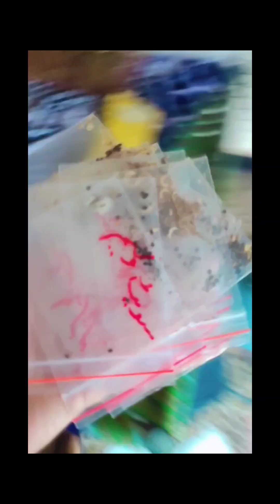Complete process Ak seed sa flowering plants ki paneri kasa lagae HM na #